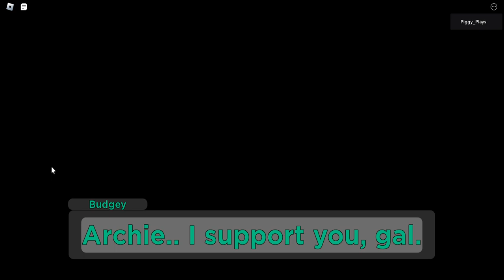how to beat ship_breakout in piggy the vhs archives